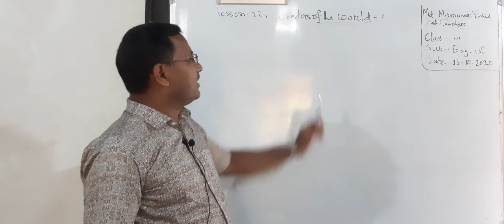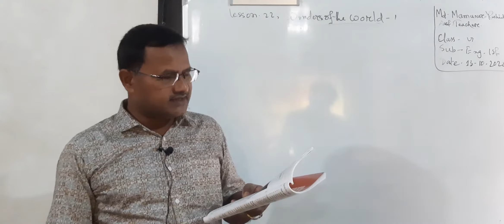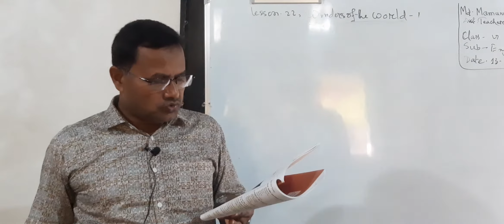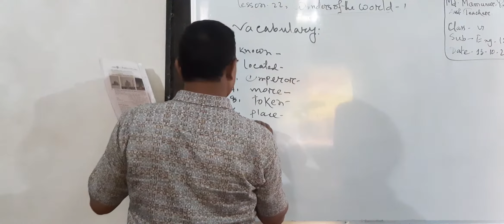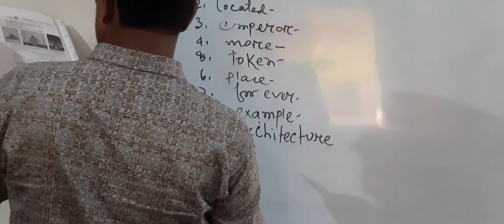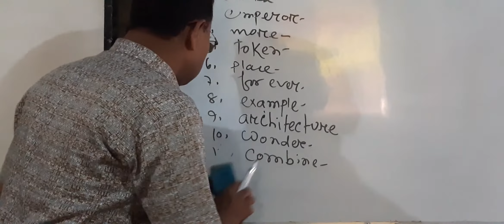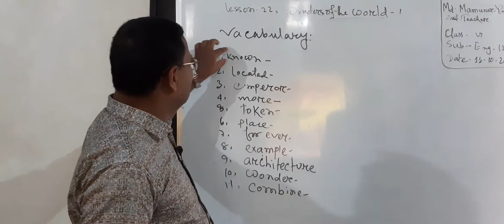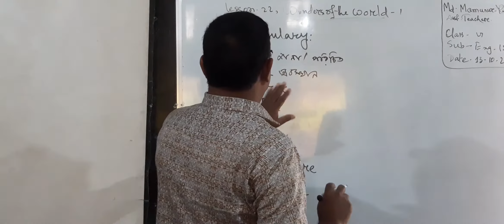Mamunur Rashid 1/Class Six/English 1st paper